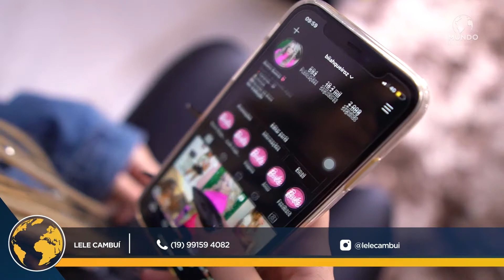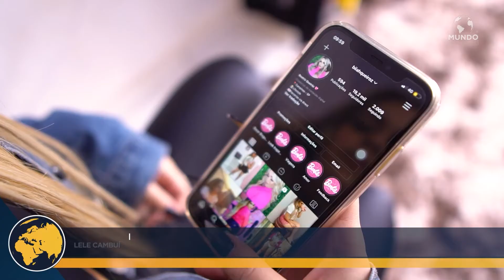LELÊ CAMBUÍ - CAMPINAS/SP - MUNDO EMPRESARIAL